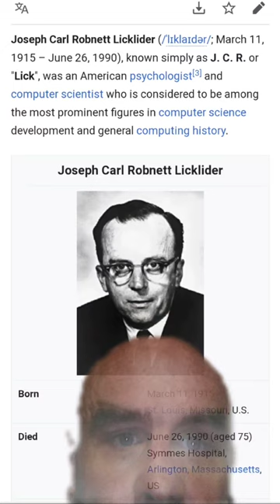Was the Internet Invented by Great Britain